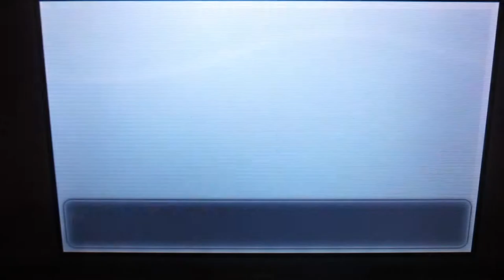Shiny Nuzleaf Catch (+ Evolution)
Hi,
Glad to have this Poke! Although I like the colour of it before it evolved!